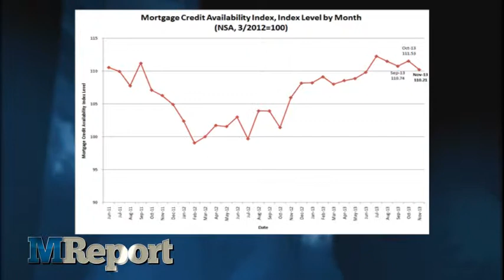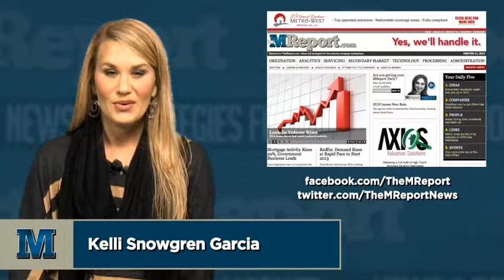The MReport Webcast: Wednesday 12/11/2013